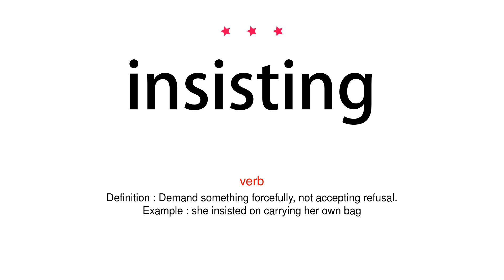How to pronounce insisting - Vocab Today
The pronunciation of the word insisting in Amercian accent is demonstrated in this video. If the word is from another language, such as brand name, it will be pronounced in its original language. Based on the word frequency, this is of 3 stars difficulty.

The word insisting has the following meanings:
1. (verb)
Definition : Demand something forcefully, not accepting refusal.
Example : she insisted on carrying her own bag